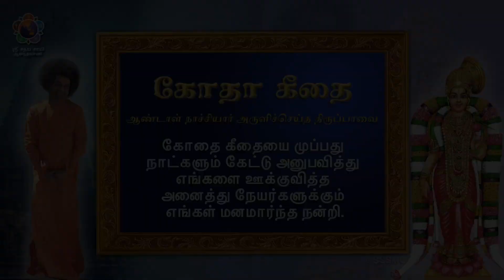கோதா கீதை | வங்கக் கடல்கடைந்த | மார்கழி மாத சிறப்பு வெளியீடு | Tiruppavai - Pasuram 30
அறியாமை என்னும் ஆழ்நிலை உறக்கத்தில் இருக்கும் நாங்கள் பிறவிப்பெருங்கடலில் தத்தளித்துக் கொண்டிருக்கிறோம். உன் துணை இருந்தால் மட்டுமே இதை எளிதில் கடக்க முடியும். உன் சேவகம் நீ எங்களுக்கு அளித்த வாய்ப்பு. ஓ சாயி நாதா! இதன் மூலம் உன்னைப் பற்றிக்கொள்கிறோம். எளியோரான எங்களை உன் கப்பலில் ஏற்றிக்கொண்டு இந்த பவசாகரத்தைக் கடக்க வைத்து எங்களையும் உய்விப்பாயாக!

வங்கக் கடல்கடைந்த மாதவனைக் கேசவனை,
திங்கள் திருமுகத்துச் சேயிழையார் சென்றிறைஞ்சி
அங்கப் பறைகொண்ட ஆற்றை  அணிபுதுவைப்
பைங்கமலத் தண்தெரியல் பட்டர்பிரான் கோதைசொன்ன
சங்கத் தமிழ்மாலை முப்பதும் தப்பாமே
இங்கிப் பரிசுரைப்பார் ஈரிரண்டு மால்வரைத்தோள்
செங்கண் திருமுகத்துச் செல்வத் திருமாலால்
எங்கும் திருவருள் பெற்று இன்புறுவர் எம்பாவாய்

பாடியவர்: செல்வி B. நித்யஸ்ரீ – பாலவிகாஸ், சென்னை மெட்ரோ

உரை: சாயி சகோதரிகள் வித்யா சாயிநாத், ஷ்யாமளா, பவானி, மீனாக்ஷி, ஹரிணி காமேஷ், சுஜாதா விஷ்வேஷ், காயத்ரி வாசுதேவன் மற்றும் அனுஷா

நன்றி: கோதை கீதையை முப்பது நாட்களும் கேட்டு அனுபவித்து எங்களை ஊக்குவித்த அனைத்து நேயர்களுக்கும் எங்கள் மனமார்ந்த நன்றி.

- Tamil Team, Sri Sathya Sai Media Centre